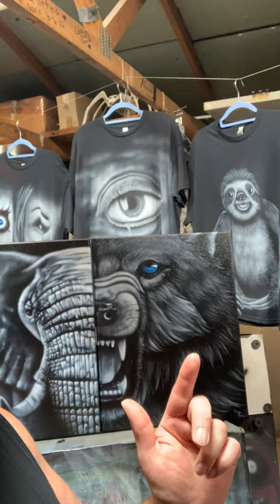Putting my shop back together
After a huge event, i now put everything in my shop back together once again.
Facebook.com/crazythingart

If you would like to buy something, check out my Etsy:
Etsy.com/shop/crazythingart

Crazythingart.com